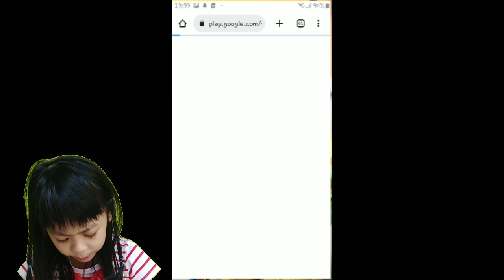Cute dog game